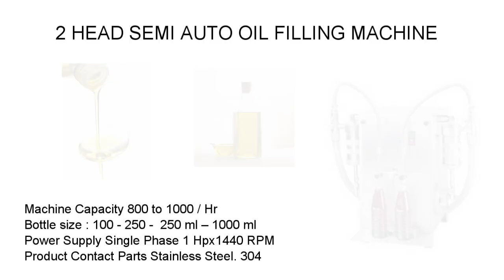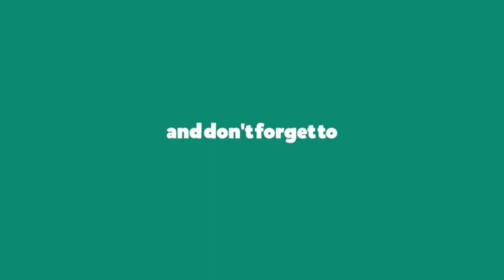Oil Filling machine | semi auto lubricant oil filling machine | Cooking oil | Engine oil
The volumetric liquid filling Machine is one of the most user friendly. The machine is used for filling all types of free flowing liquids in any shape of containers/ bottles/jars etc..
• filling range up to 10-1000ml*
• GMP model SS304 contruction..
• 2 syringes included in m/c made out of SS304, with Teflon washer. & BYPASS provided to avoid dripping
• Accurate and continuous filling of all type of free flowing liquid in any shape of container.
• Filling speed up to 24+ fills/ min. (Depending on Volume / Viscosity of the Liquid be Filled)
• Provided with non return valves and HDPE piston rings.
TECHNICAL SPECIFICATIONS:

• Capacity     :- Up To 1000ml
• Contact Part     :- S.S. 304
• Model      :- G.M.P.
• Out Put     :- 12+ Fill/Minute/Head  for 60ml
• Motor      :- 1 HP,  3 Phase

OPTIONAL:

 Diving type nozzles for foaming type liquids
 Flameproof motor and starter
 Stainless steel Base table model

Our Shipping partner is DHL
kindly contact Mr Sushil Mandot : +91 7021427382 (whatsapp)